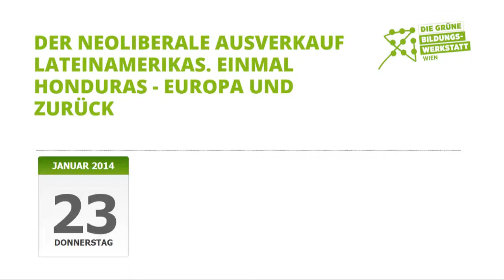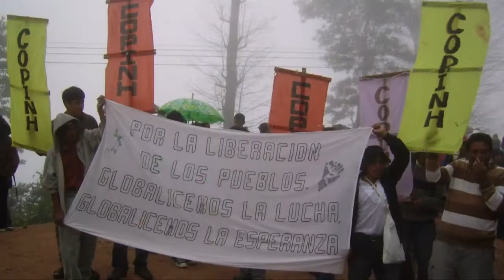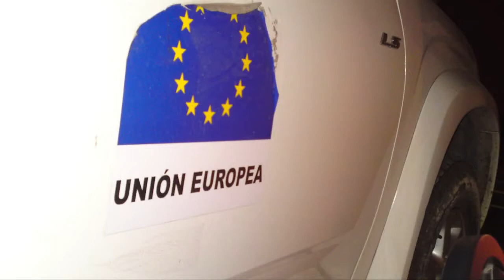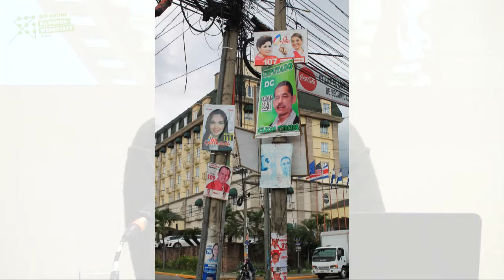▶ Der neoliberale Ausverkauf Lateinamerikas. Einmal Honduras - Europa und zurück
Mitglieder des Solidaritäts-Netzwerks HONDURASDELEGATION berichten von der Delegationsreise zur Wahl und den Erfahrungen aus der langjährigen Zusammenarbeit mit sozialen, indigenen und Umwelt-Bewegungen in Honduras.

Andrés Schmidt (02:35) und Magdalena Heuwieser (54:47);
sowie Gabriele Küppers (29:01), Lateinamerika-Referentin der Grünen im Europaparlament und Mitglied einer Wahlbeobachtungsdelegation in Honduras

Die angefochtenen November-Wahlen in Honduras zementieren den neoliberalen und autoritären Regierungsstil, den der Militärputsch im Jahr 2009 ermöglichte. Welche Konflikte treten dabei auf? Welche Rolle spielt Europa bei der Unterstützung dieses Modells? Welche Auswirkungen hat es, insbesondere hinsichtlich der verstärkten Landaneignungen (Extraktivismus, 'Green Grabbing', Modellstädte, etc.)? Welche Widerstände sind sichtbar? Drei Mitglieder des Solidaritäts-Netzwerks HONDURASDELEGATION berichten von der Delegationsreise zur Wahl und den Erfahrungen aus der langjährigen Zusammenarbeit mit sozialen, indigenen und Umwelt-Bewegungen in Honduras.

Eine Veranstaltung der Grünen Bildungswerkstatt Wien in Kooperation mit dem Institut für Internationale Entwicklung der Universität Wien. Wien, 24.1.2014

CC-BY-NC-SA Peter R. Horn